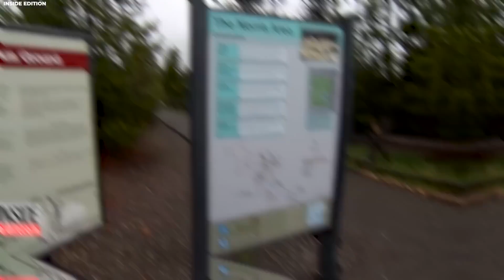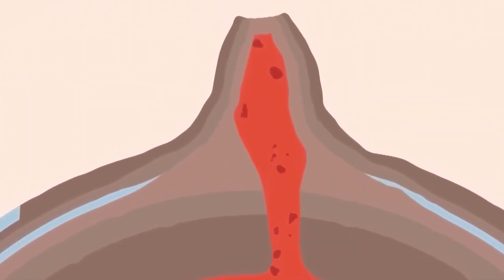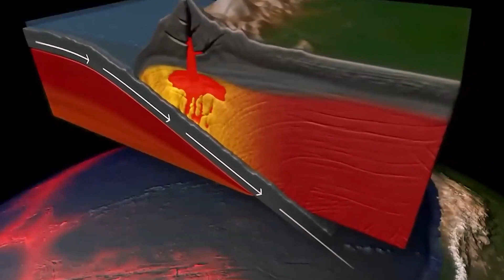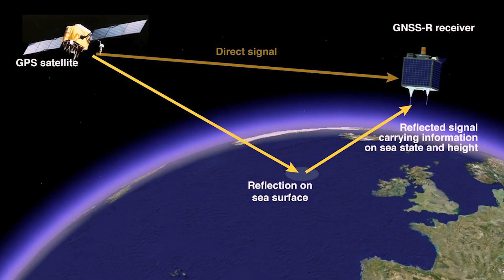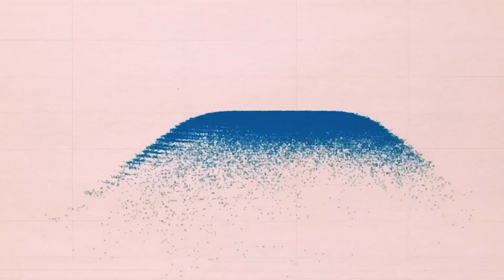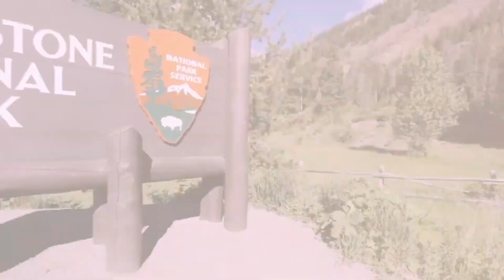Michio Kaku: "HUNDREDS Of Earthquakes Just Hit Yellowstone & Eruption Is Happening!"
In a startling development, a hundred-foot-wide fissure crack has just opened near the Yellowstone volcano, raising concerns about the potential for heightened volcanic activity. The crack's sudden appearance has left experts puzzled, and monitoring the situation closely. It's too early to determine the exact cause and implications of this event. Scientists are working diligently to gather data and assess the potential impact on the surrounding region.

The Yellowstone volcano, known for its historical eruptions, remains under close scrutiny as researchers and authorities collaborate to understand this latest development and its implications for the future.

While this unprecedented event unfolds, in a stunning and unexpected turn of events, nature has once again reminded us of its awe-inspiring power. A hundred-foot-wide fissure crack has recently made its appearance near the Yellowstone volcano, raising concerns. This remarkable occurrence has sparked a flurry of activity within the scientific community as experts scramble to comprehend the potential implications of this phenomenon.